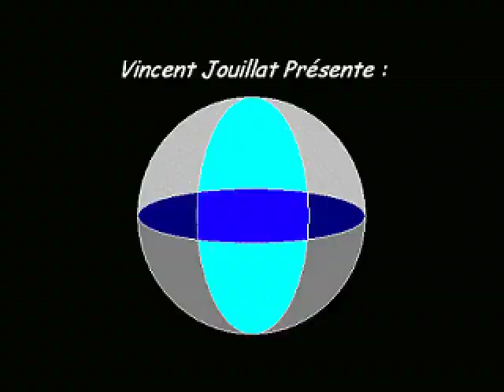Speedrun Zelda ROTH 25:55 - Partie 1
Du début du jeu à la fin du niveau 1 (temple de la forêt).
Cette vidéo est faite en plusieurs fois : je ne montre pas les nombreuses tentatives ratées entre chaque sauvegarde.

- Afin de gagner 2 ou 3 secondes, je ne prends pas le bouclier.
- J'obtiens des rubis (deux bleus et un rouge) qui seront utiles pour acheter l'arc par la suite.
- Par chance, le boss se fait toucher deux fois par le même lancer.